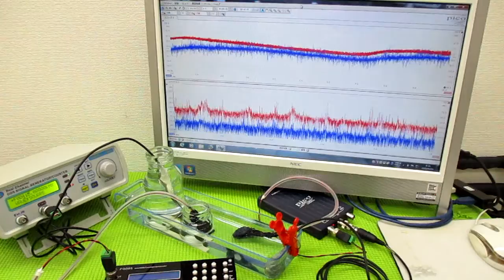メガヘルツの超音波発振制御プローブを利用した実験動画